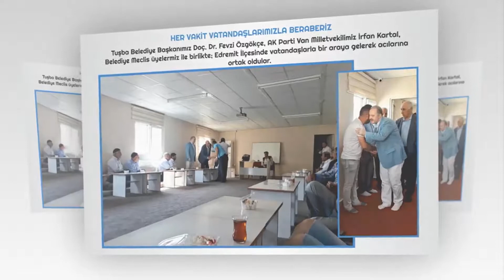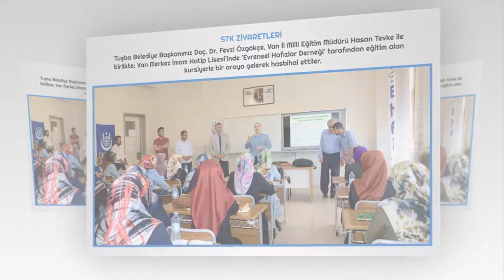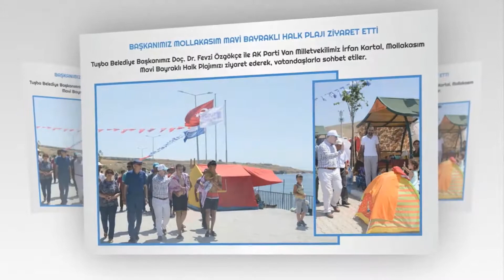Haftanın Özeti (30 - 05) Ağustos 2018